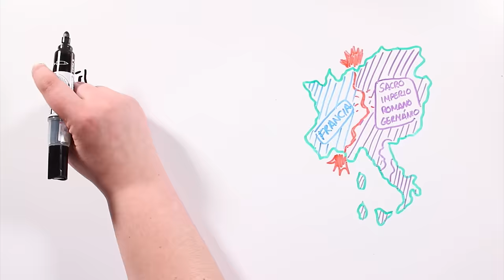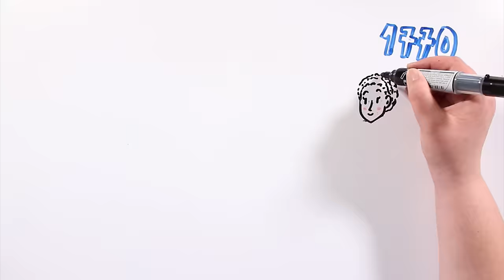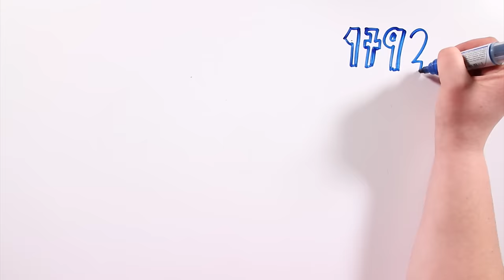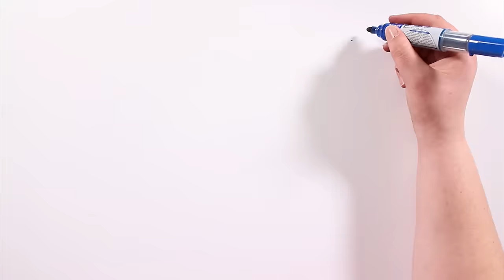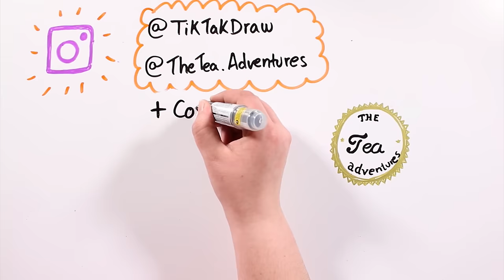MARÍA ANTONIETA | Draw My Life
Este es el Draw My Life de María Antonieta, la última Reina de Francia. Su figura ha sido utilizada como la personificación de los males de la monarquía.  Una personalidad emblemática y toda una representación del exceso y la frivolidad.

🎁Para participar en el SORTEO:
1. Seguir por Instagram tanto a @thetea.adventures como a nosotros @tiktakdraw
2. Dar me gusta al post de arriba y dejar un comentario diciendo que te gustaría ganar
Válido para España (incl. Baleares, Ceuta y Melilla e Islas Canarias)
Abierto hasta el próximo lunes 5 de junio a las 00:00h.
Anunciaremos el ganador el día 6 de junio

***Os dejamos la info de Moon and Fire, que tienen cositas geniales para los amantes de los libros, las series y las pelis!